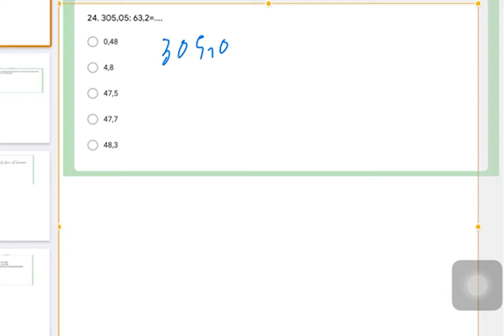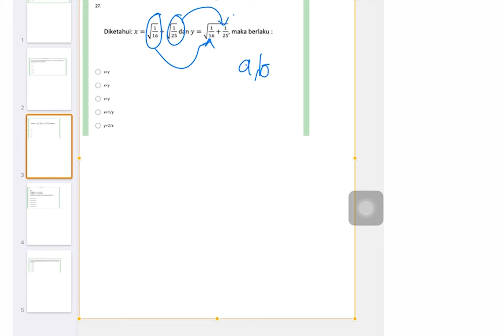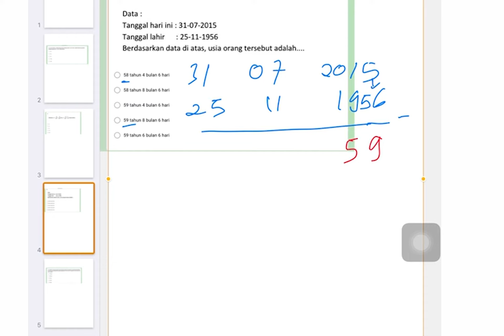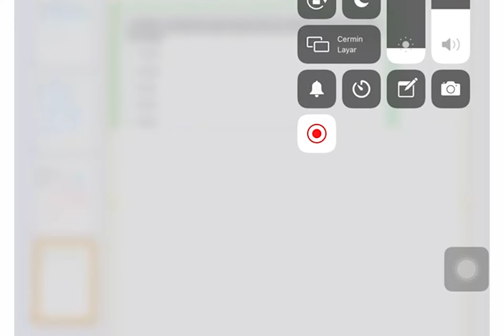Latihan Soal TPA ( NUMERIKAL ) Penmaba UNJ 2021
Video ke-1 Pembahasan soal NUMERIKAL try out 1 penmaba UNJ . Tunggu video pembahasan soal berikutnya yaa. doakan kami sehat supaya bisa terus membersamai perjuangan kalian untuk masuk UNJ.

KUPAS TUNTAS SOAL TPA 2021 UJIAN MANDIRI UNJ, UNAIR DLL
Tunggu video pembahasan soal berikutnya yaa. doakan kami sehat supaya bisa terus membersamai perjuangan kalian untuk masuk KAMPUS IMPIAN.

Yang mau gabung kelas berbayar les TPA via ZOOM silahkan hubungi:
akan ada try out TPA berikutnya. Tungguin yaaa